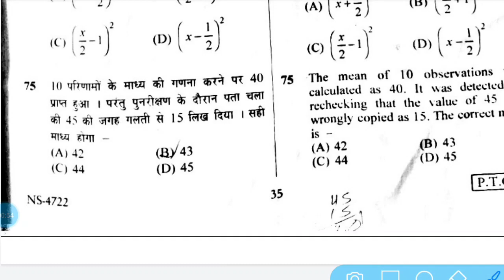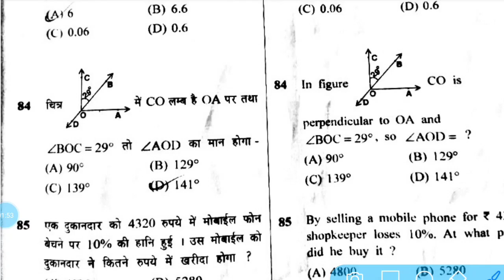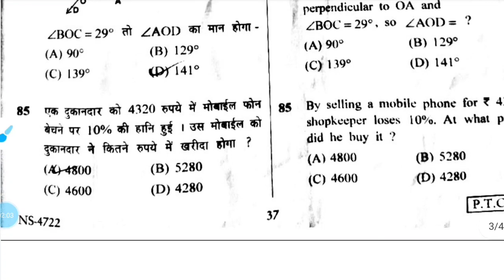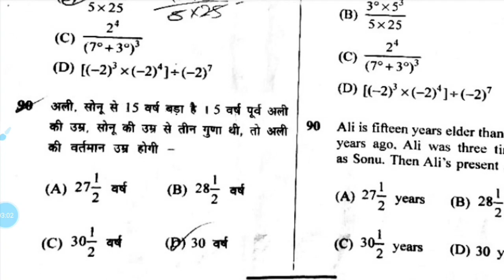MP Nmms Exam Paper 2022 Maths Answer Key